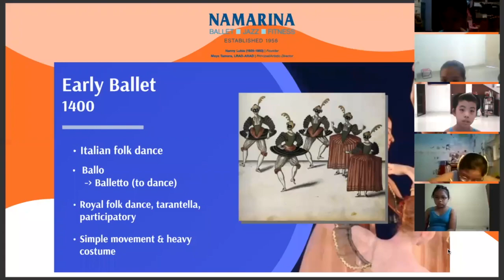happy international dance day 2021!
This year NAMARINA is celebrating International Dance Day with our annual “Video Watching & Theory Class” program

we hope this program will motivate and help all students improve their dancing skills even more

NAMARINA Keeps You Moving!